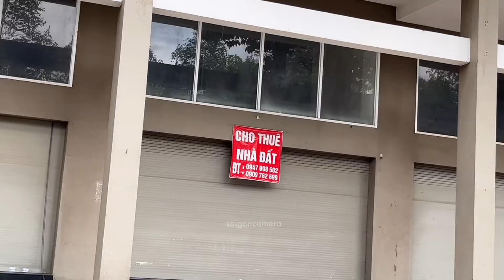XÓT XA với hàng trăm căn nhà phơi nắng phơi mưa - NHÀ GIÀU HỌ CÓ TIẾC KHÔNG.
XÓT XA với hàng trăm căn nhà phơi nắng phơi mưa - NHÀ GIÀU HỌ CÓ TIẾC KHÔNG. Sài Gòn Camera.
Chưa đi chưa thấy Bình Dương, đến rồi mới thấy con đường vắng hoe. Thật tiếc nuối phải không quý vị và các bạn, hàng trăm căn nhà bỏ hoang phế.
Chia sẻ cùng các bạn về cuộc sống Sài Gòn. Những thay đổi mới nhất và cập nhật cuộc sống của người dân Sài Gòn từng ngày.